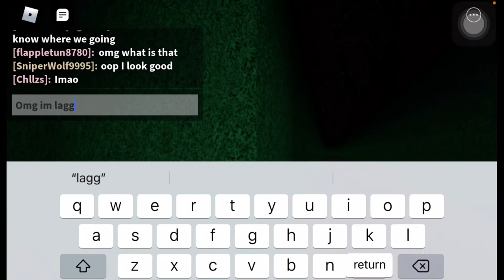(Identify fraud) with bff seria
Its so scary lol